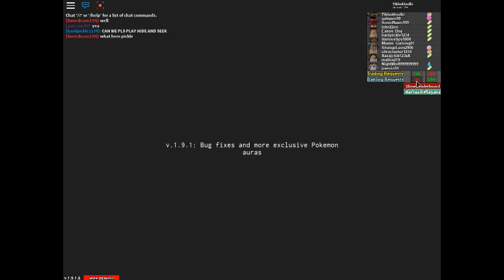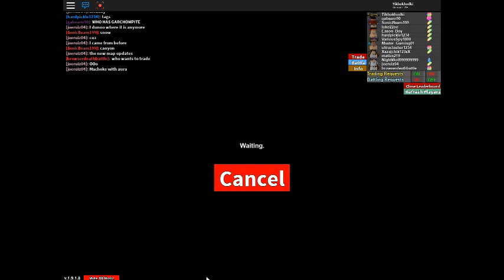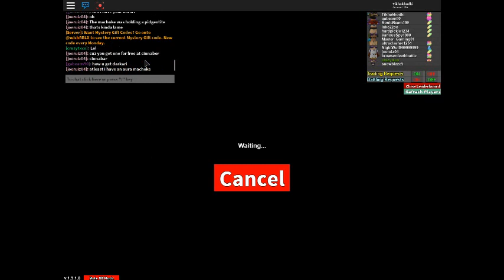Project Pokemon Zajchik not responding